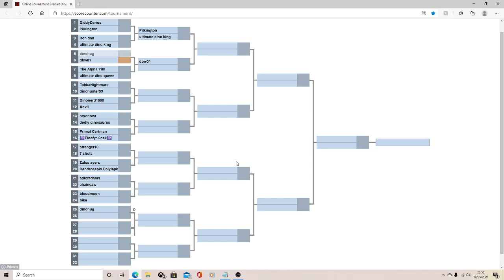Tournament updates and battle 3 problem updates (what's basically going on at the moment)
in this video ive tried my best to tell you all the problems ive been getting at the moment thanks for you all baring with me during this time this also has a update about the battle 3 move mishap problem